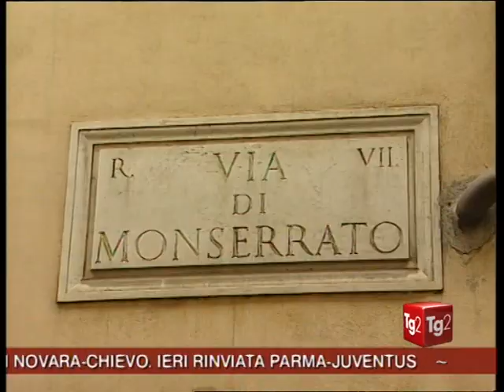Il Tesoriere della Margherita Luigi Lusi sottrae 13 milioni di euro al partito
Esiste una spiegazione, quale che sia, per un furto di 13 milioni di euro di denaro pubblico? E come è possibile che, in tre anni, nessuno nella Margherita abbia avuto anche solo la percezione che qualcosa nei conti del partito non tornava? Alle due domande che sono il cuore dell'affare che lo ha travolto, Luigi Lusi offre risposte bofonchiate, sostanzialmente reticenti, in qualche modo allusive. E nel farlo si impegna con la Procura e la Margherita, ora parte offesa nei suoi confronti, a una restituzione parziale del maltolto - 5 milioni di euro - che anziché chiudere il caso, ne moltiplica gli interrogativi. Vediamo.

La mattina del 17 gennaio, interrogato dal Procuratore aggiunto Alberto Caperna e dal sostituto Stefano Pesci, l'ex tesoriere abbozza sulle prime una difesa spericolata. "Quel denaro - esordisce - è il compenso per regolari consulenze pagate dal partito alla TTT", una srl italiana controllata da una società canadese di cui lo stesso Lusi è proprietario. E' una frottola, evidentemente, che si affloscia sotto il peso di una sola domanda dei pm: "E' in grado di fornire la documentazione a sostegno di queste fatture?". "No - dice Lusi - l'ho distrutta per ragioni di privacy".

Raccontano fonti inquirenti che, a questo punto, l'interrogatorio viene sospeso. Che Lusi è invitato a riflettere insieme al suo avvocato, Luca Petrucci. E che nel giro di dieci minuti, una bugia insostenibile si trasforma in una confessione. Che suona così: "Mi assumo per intero la responsabilità di quanto mi viene contestato. Avevo bisogno di quel denaro di cui avevo la disponibilità e l'ho preso". Apparentemente senza particolari remore o timori, nella convinzione, lascia intendere ai pm, che in qualche modo il partito gli dovesse molto. "Ho lavorato dieci anni come amministratore...", dice.

Lusi non va oltre. Ma che si senta in "credito" con la Margherita per una "liquidazione" mai avuta, per i segreti professionali di cui è custode, è anche nella proposta di restituzione che abbozza. Cinque milioni di euro subito, garantiti da una fidejussione sul suo patrimonio personale, per chiudere il contenzioso e alleggerire la sua posizione penale in vista del patteggiamento.

E questo, secondo un calcolo che, all'osso, è così fatto: dei 13 milioni sottratti, 5 sono stati pagati a titolo di tasse. Ne rimangono 8. E di questi, 5 possono essere garantiti immediatamente, mentre sugli altri 3 la Margherita potrebbe anche "transare", magari imputandoli quali compensi mai riconosciuti a Lusi, anche perché a nulla può valere la garanzia degli immobili di via Monserrato e della villa di Genzano, acquistati dall'ex tesoriere con una parte del denaro sottratto alla Margherita, ma per il resto gravati da mutui.

Lusi, insomma, è disposto a portare la croce, ma senza cantare. Anche perché sa bene quanto complicato sia per i suoi ormai ex compagni di partito spiegare come sia stato possibile che nessuno abbia mangiato la foglia per un tempo così lungo. Perché se è vero che il 16 gennaio, l'ex segretario della Margherita, Francesco Rutelli, si è dimostrato solerte nel collaborare con la Procura (interrogato di sera, dopo essere caduto dalle nuvole - "Io di conti non mi sono mai occupato" - ha chiesto a Lusi telefonicamente di presentarsi dai pm l'indomani mattina), è altrettanto vero che lo spettacolo offerto ieri dall'ex gruppo dirigente del partito è apparso sconcertante.

 Si scopre infatti che, già nel giugno dello scorso anno, Arturo Parisi aveva segnalato, in seno all'Assemblea federale chiamata ad approvare il bilancio, "opacità di bilancio che imponevano risposte dettagliate". "Ricordo voci in uscita per milioni di euro - dice Parisi - giustificate come "attività di partito". Peccato che la Margherita non esisteva più da 4 anni". E si scopre anche che l'"organismo di verifica" chiamato a una revisione su quelle opacità (ne facevano parte tra gli altri Rosy Bindi, Dario Franceschini, Beppe Fioroni, Enrico Letta) trovò il modo di non riunirsi mai.

Certo, Lusi godeva della "piena fiducia" dell'ex gruppo dirigente della Margherita. Ed è altrettanto vero che, in tre anni, ha svuotato il tesoretto del partito facendo attenzione a non superare mai, con i 90 bonifici destinati alla sua "TTT", la soglia dei 150 mila euro ad operazione (cifra entro la quale aveva diritto ad operare senza dover chiedere autorizzazione al vertice del partito). E tuttavia, dove erano il Comitato di Tesoreria e il suo presidente Gianpiero Bocci? E il collegio dei Revisori contabili? E' anche a queste domande che dovrà rispondere l'inchiesta della Procura di Roma